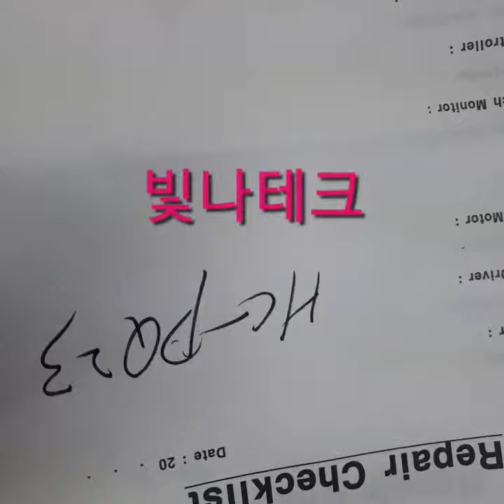MITSUBISHI AC SERVO MOTOR HC-KFS13 HC-KFS23 HC-KFS43